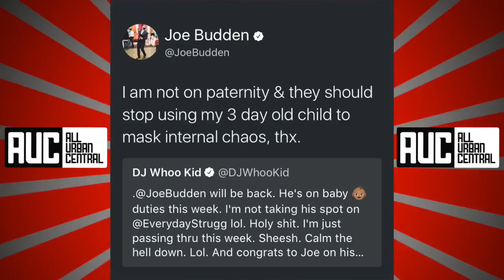Joe Budden's Exit From 'Everyday Struggle' Has The Internet In An Uproar